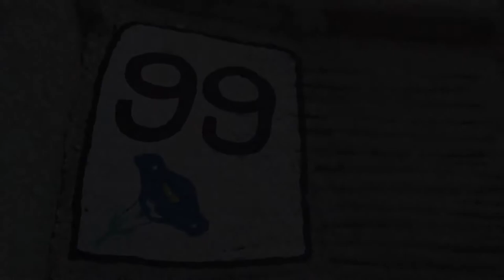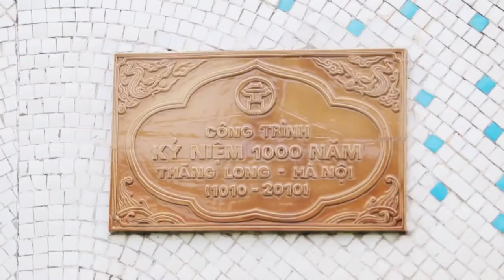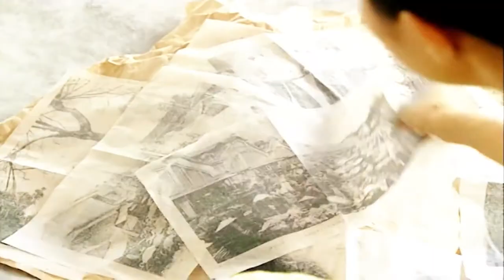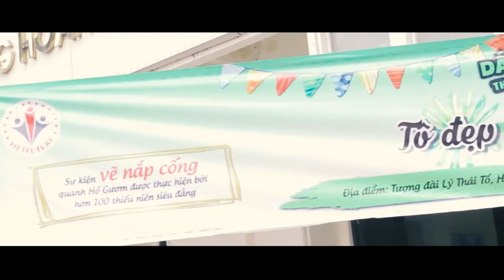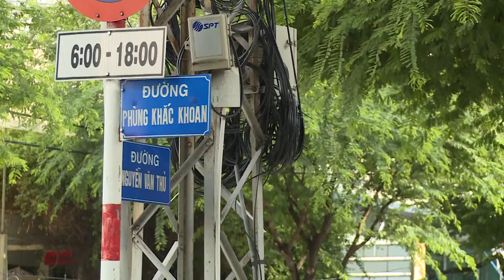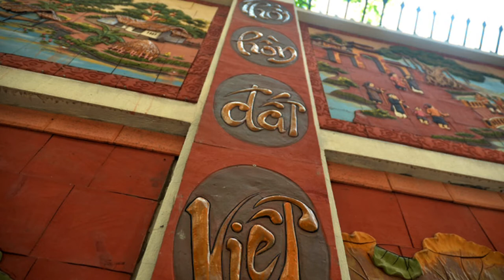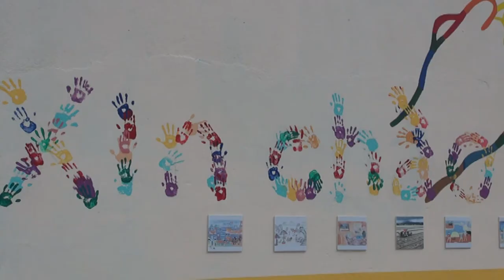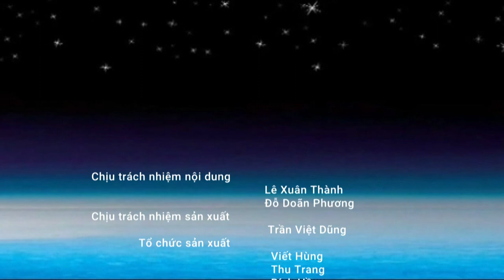Radar Văn hóa Nghệ thuật công cộng - Họa sĩ Nguyễn Thu thủy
Trong phim có sử dụng một số tư liệu của đồng nghiệp